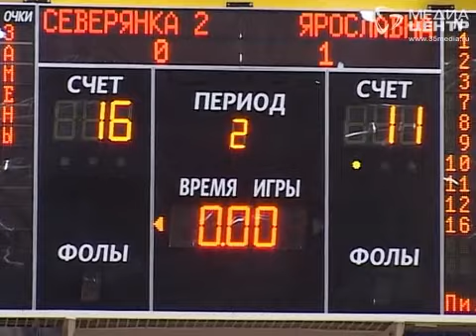«Северянка-2» одержала волевую победу над иркутской «Ангарой»